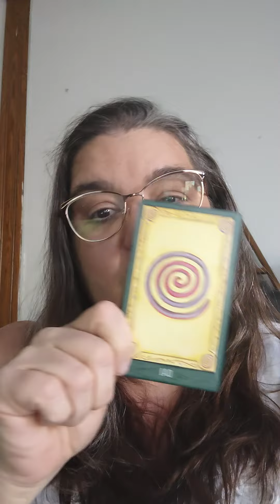Card of the Day IAO reading for Yule2022 We all are Grand Rising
IAO
Reading for Yule2022 We all are Grand Rising

Book with me at Ladygwendolynhealing.com